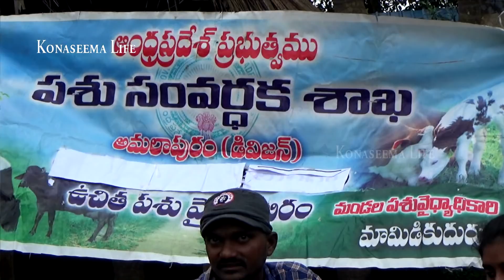Appanapalli Kajway - Pasarlapudi Flood Areas - Konaseema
కోనసీమ లో అప్పనపల్లి  కాజేవే  పై వరద నీరు ప్రవహించడంతో  ట్రాక్టర్ పై గ్రామాలకు వాళ్ళెవరికీ అనుమతిస్తున్నారు .(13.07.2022 ) వరద వలన ప్రస్తుతానికి   అప్పనపల్లి బాలాజీ దేవస్థానానికి వెళ్లే వారికీ అనుమతి లేదు . వరద తీవ్రతనుబట్టి  పడవల ఏర్పాటుచేస్తామని అధికారులు  చెబుతున్నారు .    ట్రాక్టర్ పై  అప్పనపల్లి , పెదపట్నం లంక గ్రామాలకు వెళ్లే వారిని  ట్రాక్టర్ పై తీసుకుని వెళ్లి అవతల వైపు దింపి వస్తున్నారు .  గతం లో జరిగిన ప్రమాదాల దృష్ట్యా   పోలీస్ రెవిన్యూ  సిబ్బంది  దగ్గర ఉంది పర్యవేక్షిస్తున్నారు . ఆరోగ్య కార్యకర్తలు ,  పశుసంవర్ధక శాఖ  అధికారులు శిబిరాలు ఏర్పాట్లు చేసి చికత్స  చేయటానికి సిద్ధంగా ఉన్నారు .
 పాశర్లపూడి బోడసకుర్రు బ్రిడ్జి వద్ద వరద పరిస్థితి ఈ వీడియో లో చూడగలరు

Dont miss next updates.